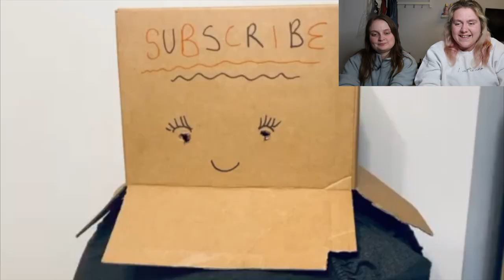The Masked Singer | Who's that inside the bin bag? SEMI FINALS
The Masked Singer Semi Finals | Who's that inside the bin bag?

Welcome to my version of the masked singer, a bunch of my friends have secretly signed up to sing and I have to guess who they are... think I can tell who my friends are?

Welcome to Lauren Bartlett's YouTube channel! On this channel, you’ll find a variety of lifestyle, vlogs, and challenge videos including routine videos, q&as, cooking tutorials, hauls, and more! Thank you x

Thank you for your continued support xx